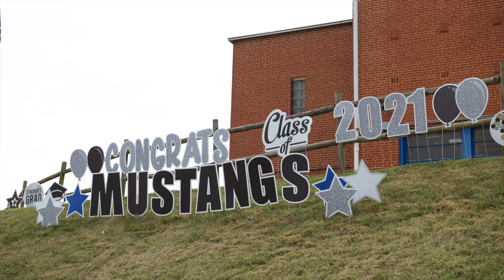2021 Graduation Photo Highlights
Photo highlights of the 2021 Smoky Mountain High School graduation ceremony. Photos courtesy of Mr. David Proffitt, Jackson County Public Schools communications chief.